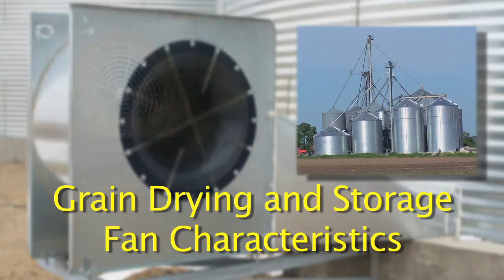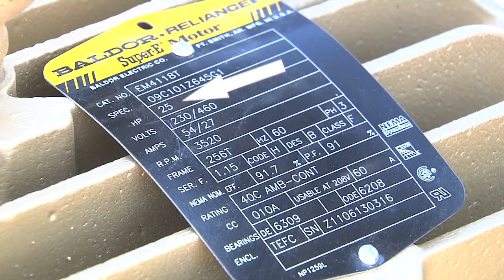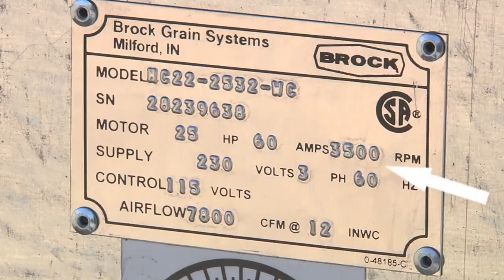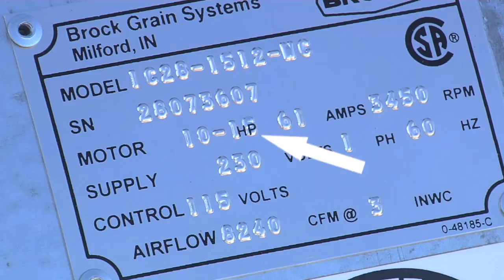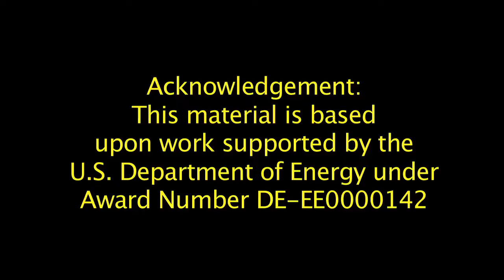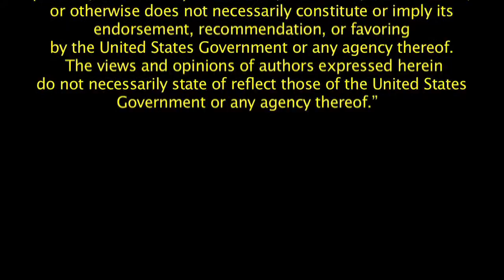Grain Drying and Storage Fan Characteristics (Part 2 of 2)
Part 2 in the "Fan Selection for Grain Drying and Storage" series.  In this video Dr. Ken Hellevang, shows and describes axial, centrifugal and in-line centrifugal fan operating characteristics for effective grain drying.